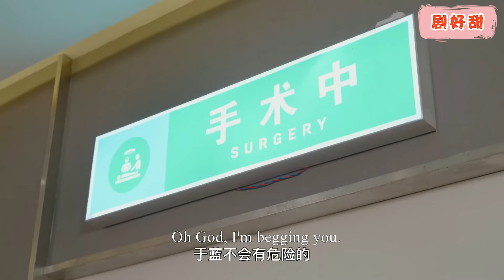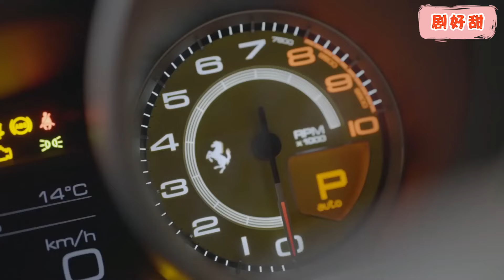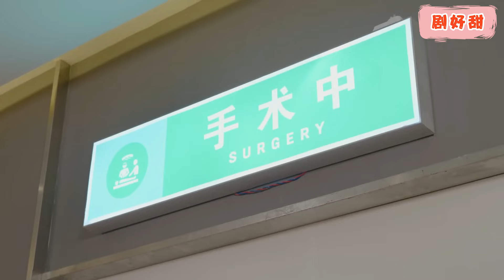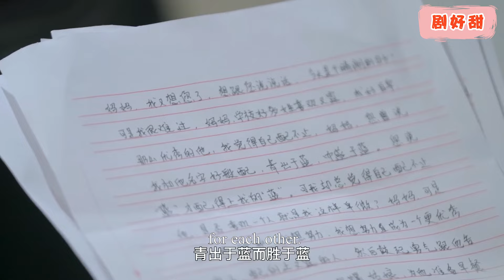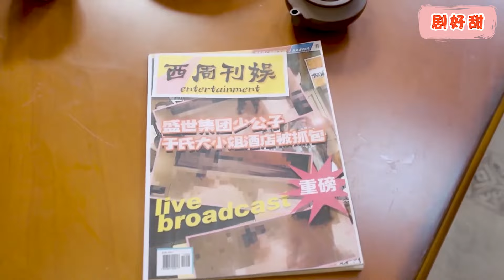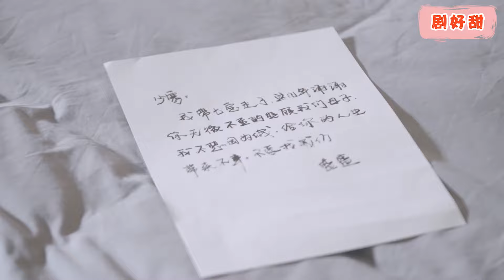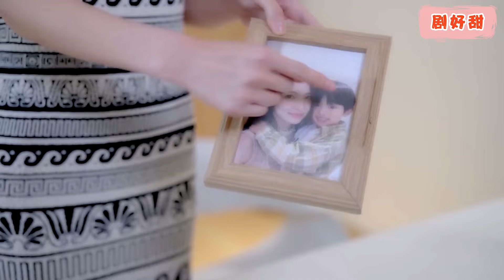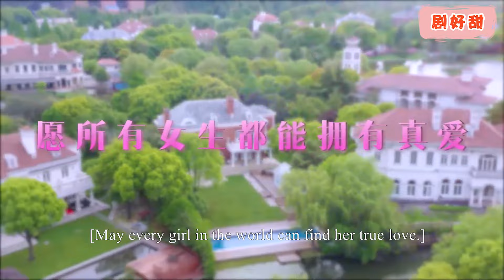【Full Movie】總裁害灰姑娘流產以為孩子沒了，5年後，看着灰姑娘身边的男孩，瞬间明白一切！chinesedrama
她从小就喜欢他，直到他成为她的未婚夫。 然而，一场地震，同父异母的妹妹意外取代了她，成为了他的救命恩人。 从青梅竹马到结婚，当她想为了孩子重新开始时，父亲试图夺取生母留下的遗产，妹妹则想方设法挑拨他与她的关系。 这段婚姻真的能维持下去吗？
She had a crush on him since childhood until he became her fiancé. However, in an earthquake, her half-sister accidentally replaced her as his savior. From childhood sweethearts to marriage, when she wanted to start again for the child, her father tried to seize the inheritance left by her biological mother, and her younger sister tried her best to provoke his relationship with her. Can this marriage really survive?